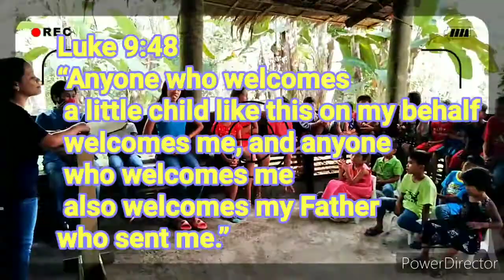Year End Party'21 | Children's Ministry @Barangay Taba, Carmen, Davao Del Norte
It's a year end party we celebrated at Purok 5,  Ising, Carmen. This was conducted on January 2,2021 (Saturday).

Hope you enjoy. GOD BLESS!